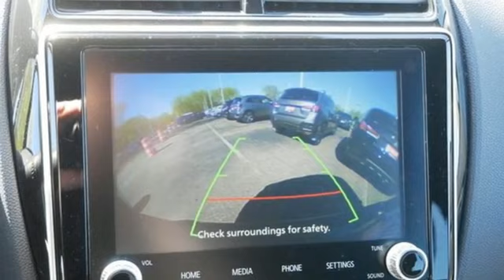New 2024 Mitsubishi Outlander Sport Saint Paul White-Bear-Lake, MN W001666 - SOLD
Year: 2024
Make: Mitsubishi
Model: Outlander Sport
Trim: 2.0 TRAIL EDITION
Engine: 2L I-4 DOHC, MIVEC variable valve control, regular unleaded, engine with 148HP
Transmission: CVT
Color: Labrador Black Pearl
Interior: Black
Stock #: W001666
VIN: JA4ARUAU7RU005117
Conquer the Wild in Style with the 2024 Mitsubishi Outlander Sport Trail Edition! This Labrador Black 2024 Mitsubishi Outlander Sport Trail Edition is a compact SUV that offers a range of features designed for convenience, comfort, and safety! This vehicle comes standard with a 2-year/30,000-mile limited maintenance plan, a 5-year/unlimited mile roadside assistance, 5 5-year/limited bumper-to-bumper warranty, and a limited Lifetime Powertrain Warranty here at White Bear Mitsubishi!The Sport is equipped with many advanced features including but not limited to:All-wheel control with Drive Mode Selector8"" Smartphone-Link Display with Apple CarPlay and Android AutoBlack Side and Fender MoldingBlack Hood Protecter and TailgateTrimMudflapsSiriusXM with 3-Month All-Access Trial18"" Two-Tone Alloy WheelsFAST-Key (Push Button Start)Heated Front SeatsForward Collision Mitigation with Pedestrian DetectionLane Departure WarningFront Rain Sensing WipersRearview CameraAuto-Dimming Rearview MirrorBluetooth Wireless Technology18"" Two-Tone Alloy WheelsLED Fog LightsLED Illumination-Tailgate LED light - blue-Interior LED Light UpgradeThe Outlander Sport Trail Edition isn't just a vehicle; it's a promise of freeedom and reliability. When you choose to buy from White Bear Mitsubishi, you're selecting a dealership known for its dedication to customer satisfaction, service excellence, and community involvementServing White Bear Lake, St Paul, and Minneapolis communities. Price includes $349 dealer added accessories.

Address:
3400 Highway 61 North